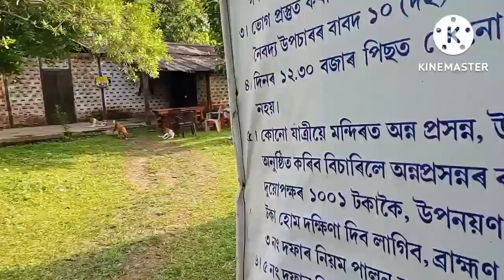Madan kamdev devalaya ultimate tourism place....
Madan kamdev devalaya ultimate tourism place. this video is only for entertainment n education purpose.
special thanks to sailendra, amisekh, utpal Das, purabi baa.